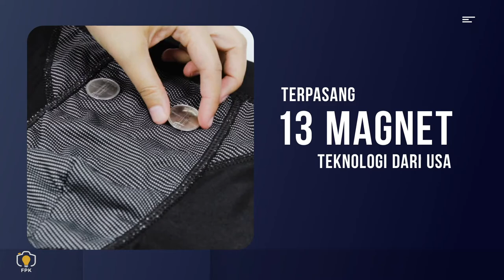Ion Magnetic Pants - by FPK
Mau buat video produk tanpa model atau bareng model juga bisa yaa...
Contoh Video Creative tanpa model seperti ini. Engga kalah keren kan kak..